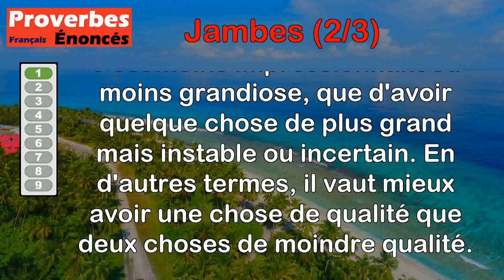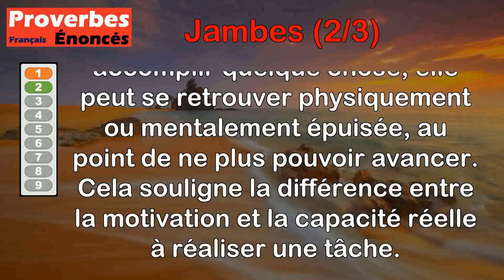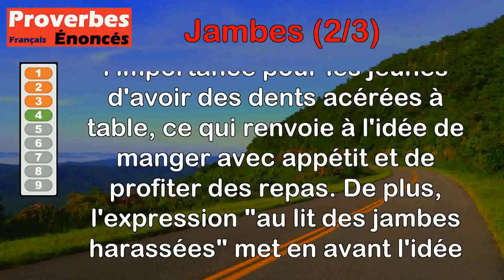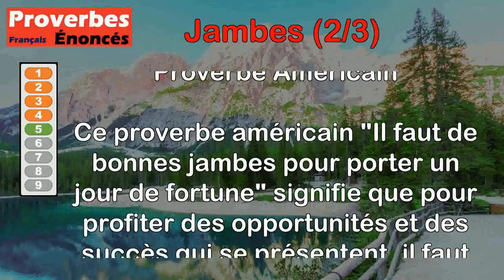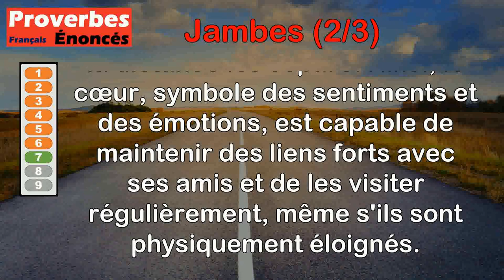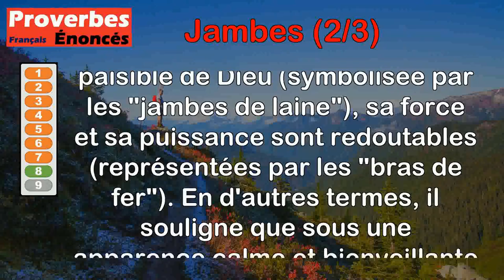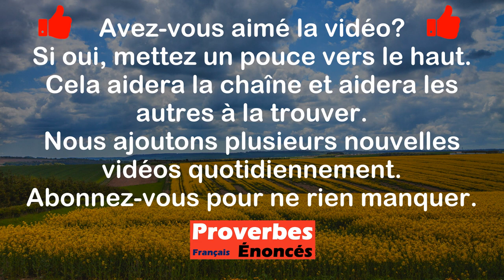Proverbes - Jambes (2 de 3)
00:00 Introduction
00:07 Proverbe Français - Mieux vaut une jambe que deux échasses.
00:39 Proverbe Français - J'ai bon courage, mais les jambes me faillent.
01:12 Proverbe Provençal - À chaque vérité qu'un menteur dit, il lui passe un lièvre entre les jambes.
01:53 Proverbe Allemand - La jeunesse doit apporter à table des dents acérées et au lit des jambes harassées.
02:47 Proverbe Américain - Il faut de bonnes jambes pour porter un jour de fortune.
03:34 Proverbe Basque - Le bras malade doit reposer sur la poitrine, la jambe malade, dans le lit.
04:20 Proverbe Malgache - Le cœur a de bonnes jambes et ne boite pas, quand il passe près des amis, il les visite.
05:05 Proverbe Serbe - Dieu, aux jambes de laine, a des bras de fer.
05:45 Proverbe Québécois - Courte mémoire a bonnes jambes.